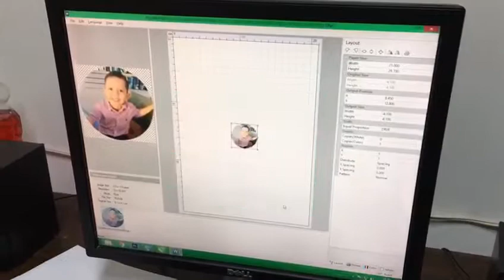a4 small uv flatbed mobile phone stent priner feedback from Honduras